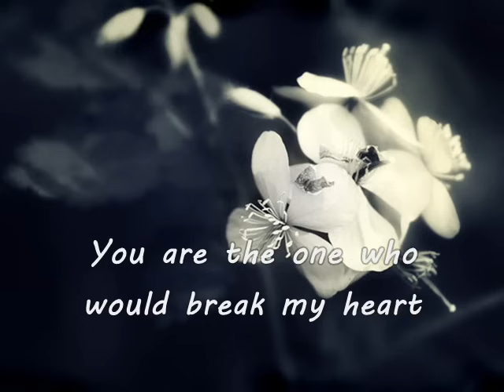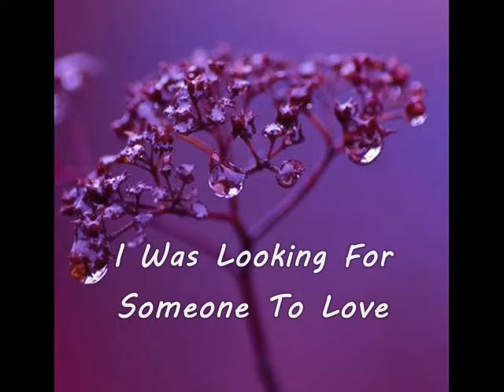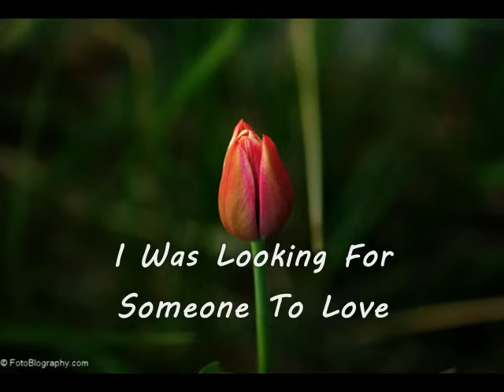I Was Looking For Someone To Love - Leif Garrett lyrics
one of my favorite sad song from Leif Garrett album. hope you like it guys..